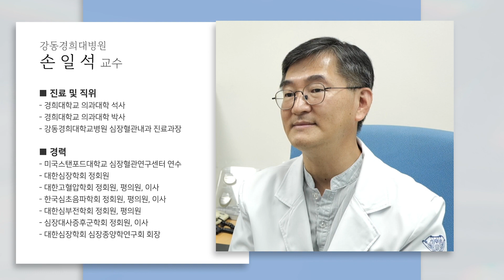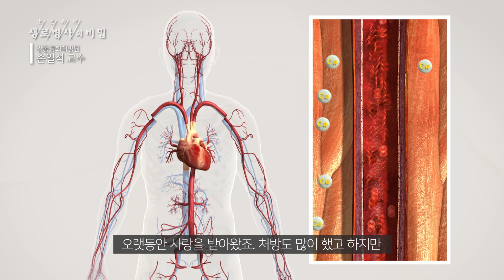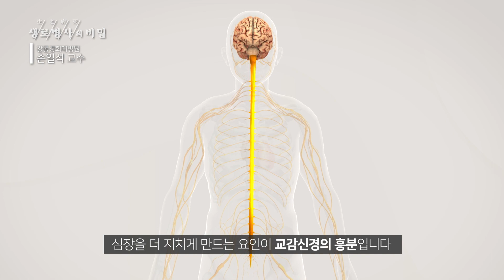[손일석교수] 혈압약, 얼마나 알고 계시나요 | 생로병사의 비밀 - FULL 인터뷰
■ [838회 혈압약 당뇨약 처방, 언제 업데이트하셨나요]편

매일 먹는 약, 우리는 그 약에 대해 얼마나 알고 있을까
평소 혈압 관리의 중요성과 약의 중요성에 대하여
‘강동경희대병원 심장혈관내과 손일석 교수'가 더욱 자세히 알려드립니다!

[FULL 인터뷰]
강동경희대병원 심장혈관내과
손일석 교수

00:00 프롤로그
00:23 손일석 교수 소개
00:30 고혈압 약 처방의 기준에 대하여
03:02 고혈압 환자들이 약에 대하여 오해하는 것은?
04:42 고혈압약, 장기간 복용 시 부작용은?